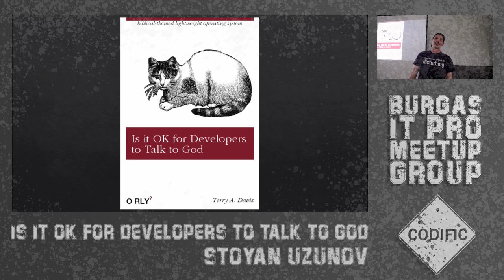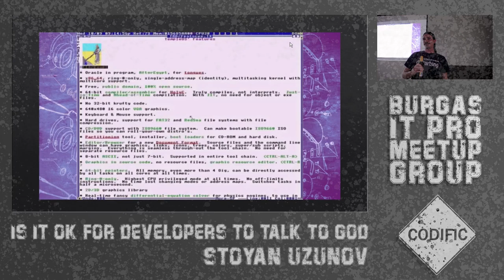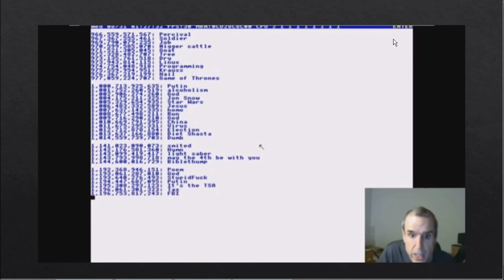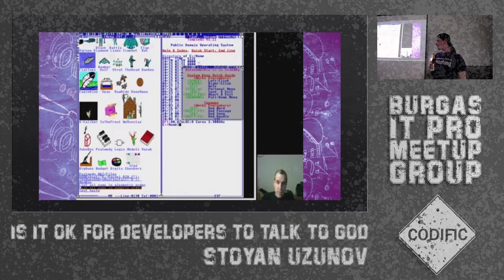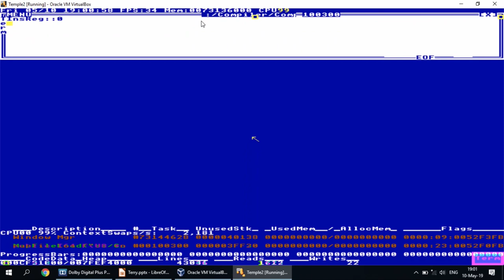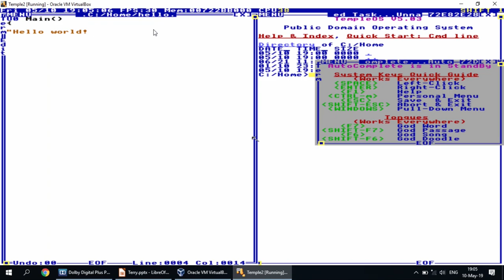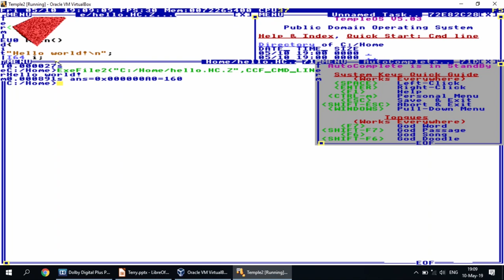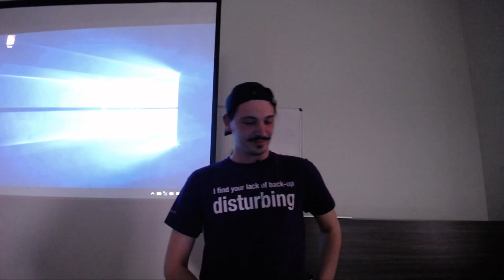Is it OK for Developers to Talk to God by Stoyan Uzunov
Have you ever tried to talk to God? Well if you did without any success, don’t worry since there is an already existing operating system for that. No, we are not joking! Stoyan Uzunov – a system developer at IBA Group – presented TempleOS. TempleOS is created by Terrance Davis and it is a 64-bit operating system that runs practically everywhere. It took him more than 10 years to create it from scratch.